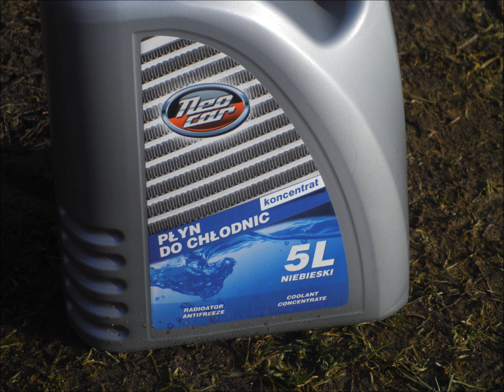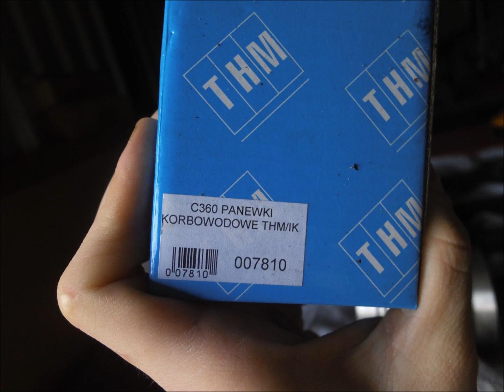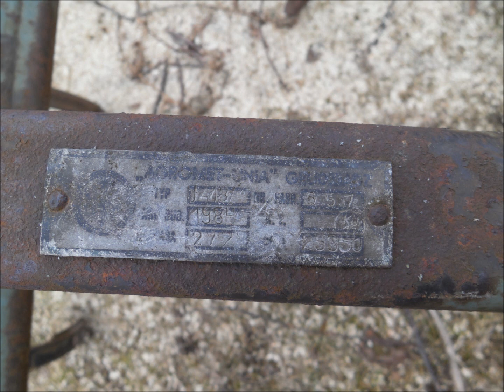Remont silnika Ursus c360